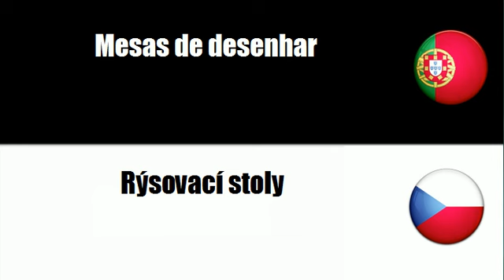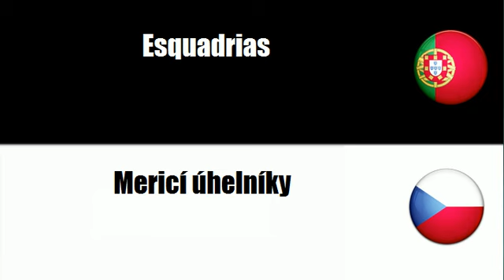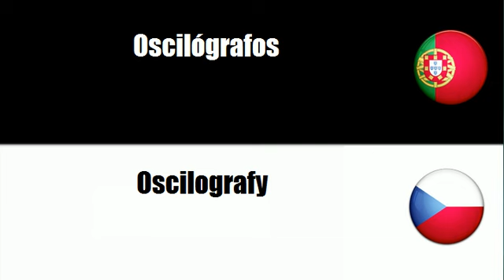Aprenda vocabulário Tcheco # Tema = Instrumentos de medição